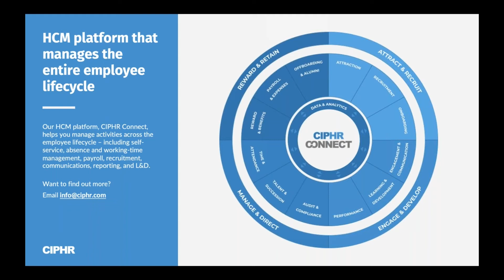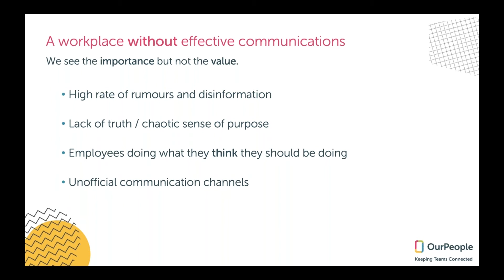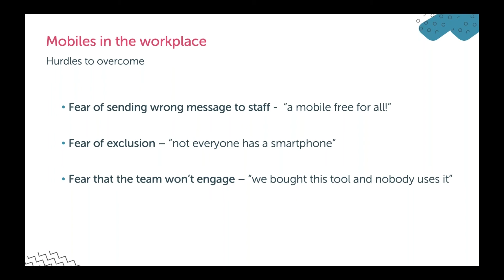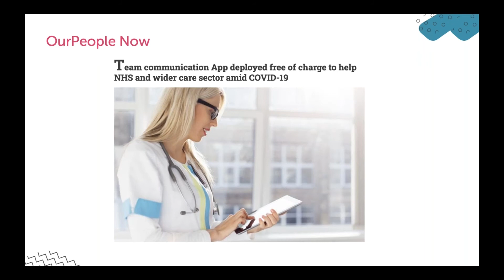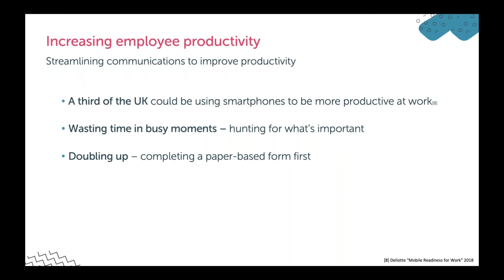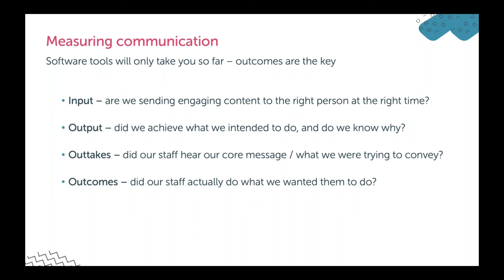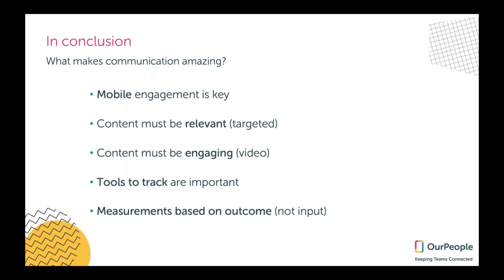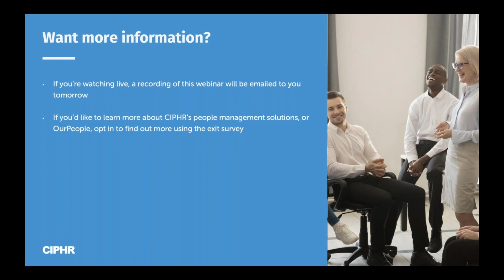Webinar: How amazing communication helps HR engage talent in the hybrid workplace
As organisations adjust to the hybrid world of work, they need to ensure communication stays strong, and mobile technology communication can help with this. In this webinar with mobile communication experts OurPeople, Ross McCaw discusses how mobile communication technology can help HR engage employees, improve productivity, streamline processes and, ultimately, retain talent.